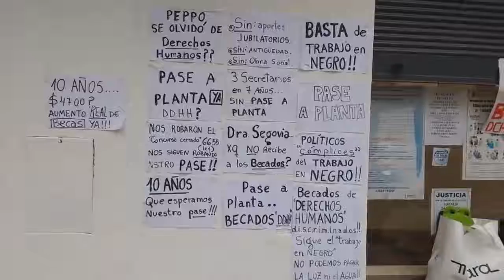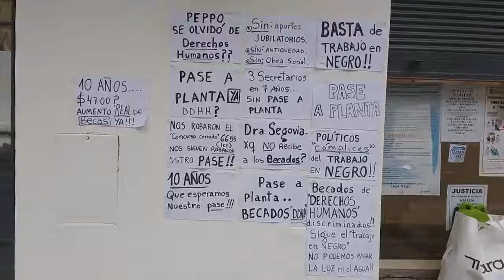Becados de Secretaría de DD.HH., Chaco - 2 de julio de 2019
En Chaco hay más de 15.000 trabajadores precarizados por el Estado, compañeros que realizan su trabajo pero no reciben ni obra social, ni aportes, ni licencia, ni estabilidad.
En septiembre de este año se puso en pie el Frente de Trabajadores Precarizados en Lucha, que se compone fundamentalmente de porteros en negro que reclaman lo que les pertenece. Junto a la Corriente Sindical Clasista Goyo Flores de Razón y Revolución, se movilizaron al
Ministerio de Educación. En esta primera acción, se hizo entrega de un petitorio y un pedido de audiencia a la ministra Marcela Mosqueda.
Entre las principales consignas se encuentran el pase a planta, en blanco y bajo Convenio Colectivo de Trabajo, aumento de los montos de las becas 311, 316, 319 y plan FOCO al costo de Dos Canastas Básicas Totales, cumplimiento efectivo de la ley N° 6.665 de pase a planta y el fin de la Precarización laboral

Colaborá con El Periodista Proletario! Vos también podés ser un corresponsal obrero, solo necesitás un celular y ganas de difundir las luchas de los trabajadores!
El Periodista Proletario, Periodismo con independencia de clase.